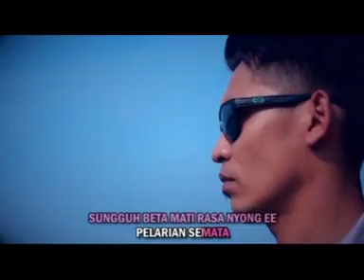Lagu Ambon Terbaru I Essy Awondatu - Beta Mati Rasa 2 (Official Video Music)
Beta Mati Rasa 2
- Essy Awondatu
Cipt. Sarman Walla

Aktifkan NSP Beta Mati Rasa 2
◇Essy Awondatu◇
Caranya ;
Ketik ESYBE kirim sms ke 1212
Also you can Find on :
AmazonMusic, DEEZER, 7Digital, Google Play, KKBOX, Tidal,etc..